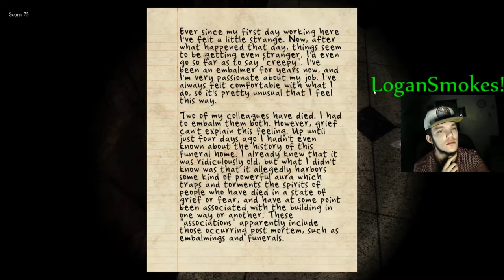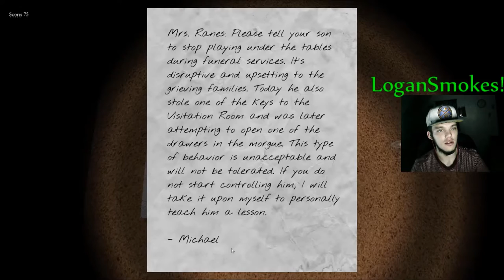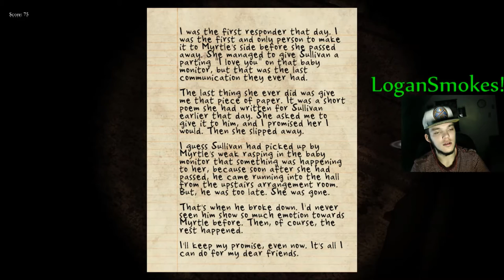Black Rose Pt.2 WE HAVE VOICE ACTING?!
So I got to the point where I was on the last episode, if you didnt watch last episode check it out here!
I continue through the black rose funeral home, looking for where the one key goes too and hopefully I will be able to find out how to get the door with two fucking locks on it! :D